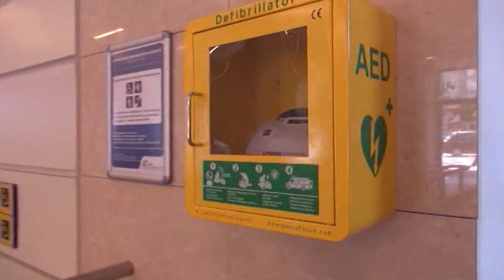Cronaca Aretina - 14/01/2023